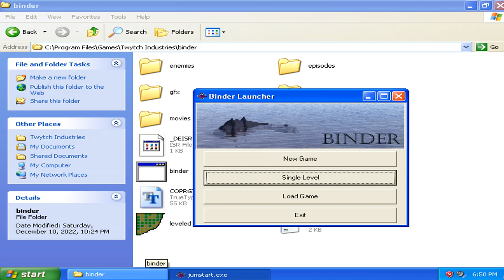Binder v1.00 Single Level - Level 03 (2000 Mark Kornkven Games)